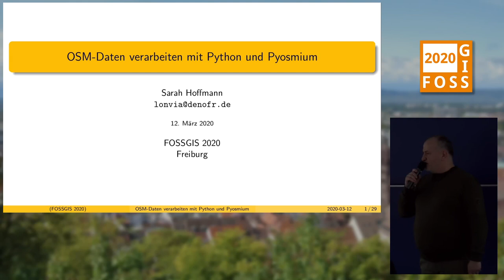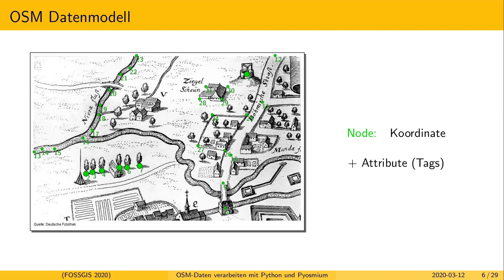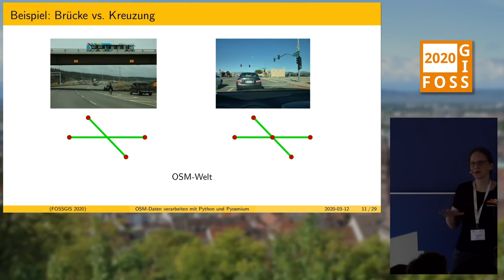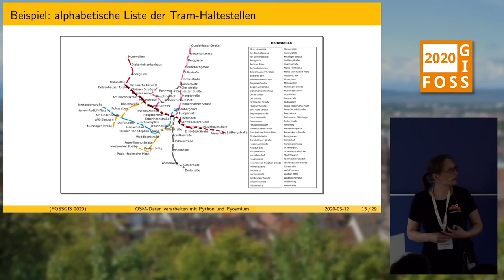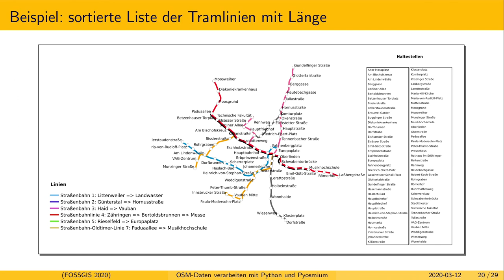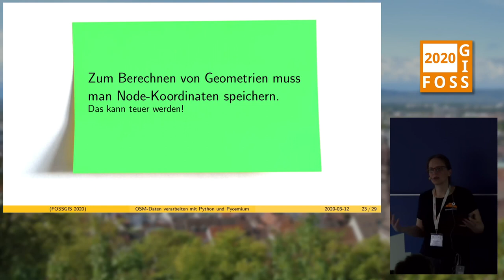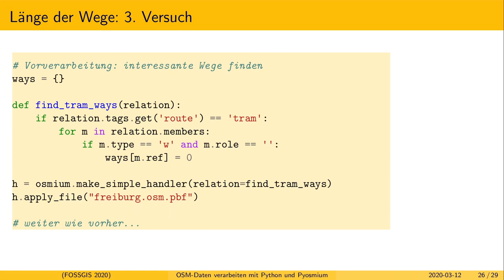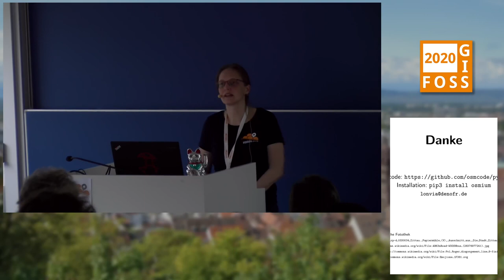2020 - OSM-Daten verarbeiten mit Python und Pyosmium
Pyosmium bietet eine Möglichkeit OSM-Rohdaten schnell in Python zu verarbeiten.
Dieser Vortrag demonstriert anhand von praktischen Beispielen, wie man eigene Tools zur
Datenaufbereitung schreiben kann. Er erklärt die Besonderheiten des
OSM-Datenmodells und zeigt Techniken auf, wie man effizient mit den Daten umgeht.

Die OpenStreetMap-Software-Welt bietet eine reiche Auswahl an Tools, um
OSM-Daten für bestimmte Verwendungszwecke aufzubereiten. Es gibt zum Beispiel
osm2pgsql oder Imposm für die Kartenerstellung, osm2pgrouting für Routing oder
Nominatim für Geocoding. Außerhalb ihrer Anwendungen stößt man mit so aufbereiteten Daten
jedoch schnell an Grenzen, da diese Tools die OSM-Daten in eine bestimmte Struktur
zwingen. Oft ist dies das Simple-Feature-Modell. Das OSM-Daten-Modell mit seinen
topologischen Informationen und Relationen ist hier wesentlich mächtiger. Wer
mehr aus den Daten holen will, zum Beispiel für statistische Analysen oder
komplexere Routinganwendungen, arbeitet besser direkt mit den OSM-Rohdaten.

Dieser Vortrag ist für jene gedacht, die schon mal ein wenig mit OpenStreetMap-
Daten gearbeitet haben, vielleicht mit einem der genannten Tools und die nun
gerne besser verstehen möchten, was hinter den Daten steht. Minimale
Programmierkenntnisse sind von Vorteil.

Sarah Hoffmann